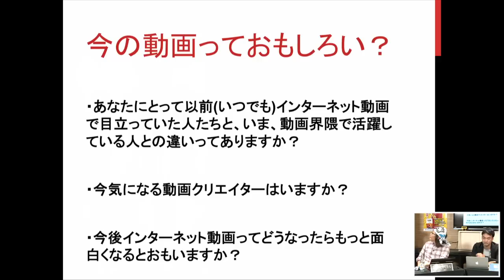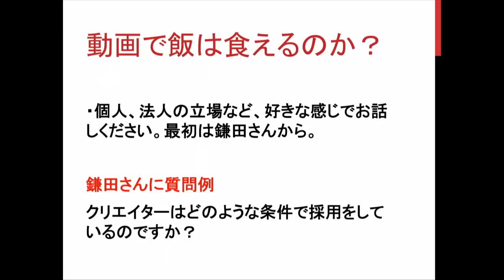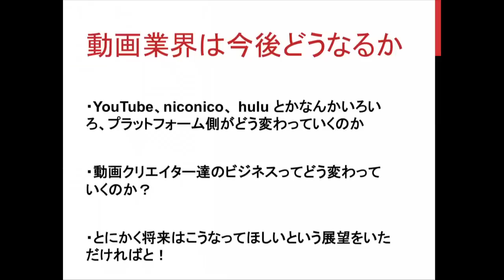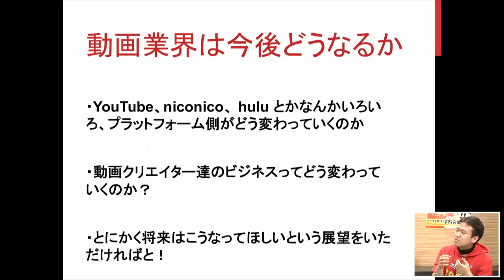【大人の社会科見学】動画業界のTOPが集結！業界の裏側教えます！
▼今回お越し頂いたゲストのHP、Twitterはこちらから

編集:塚島

iPhoneの方...
Androidの方...

関連リンク
▼AppBank
▼パズドラ攻略アプリ
iPhoneの方...
Androidの方...
▼パズドラ屋アプリ
iPhoneの方...
Androidの方...
▼モンスト攻略アプリ
iPhoneの方...
Androidの方...